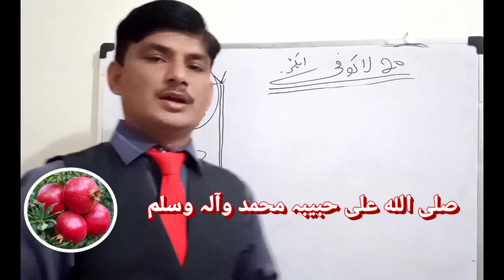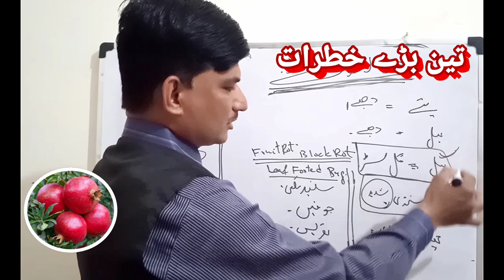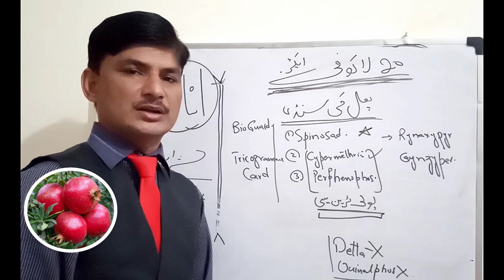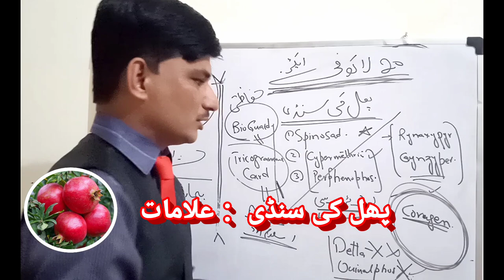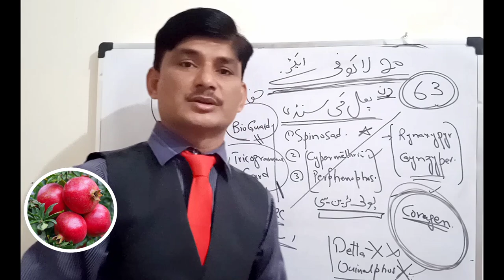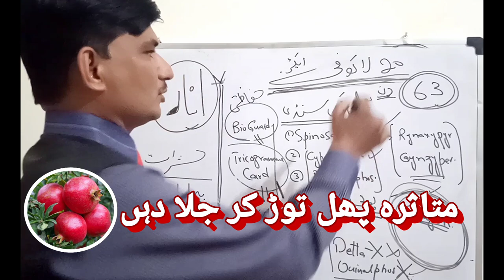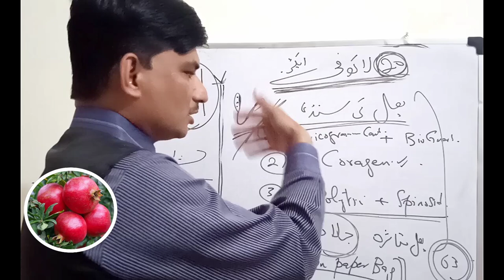Fruit Borer: Pomegranate: Iran,Pakistan,India.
Symptoms and IPM for Fruit borer of Pomegranate.